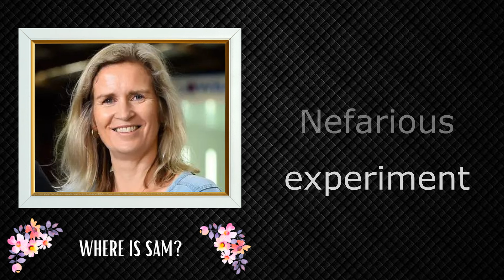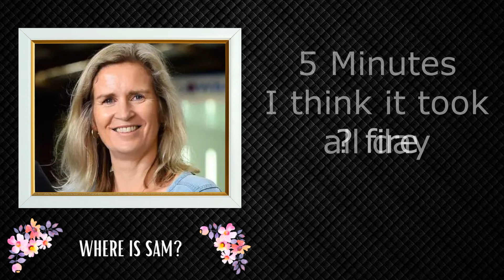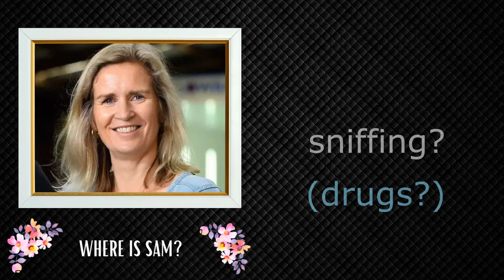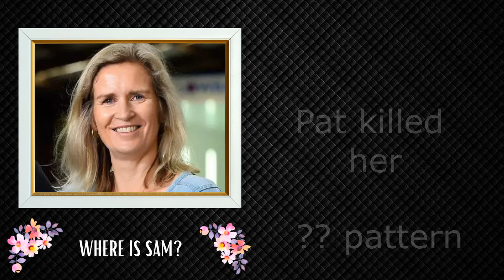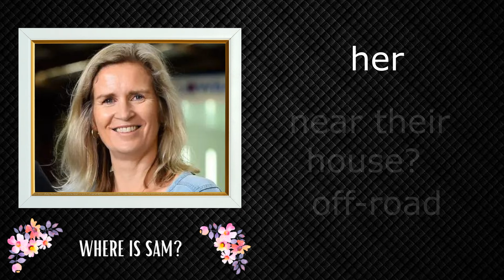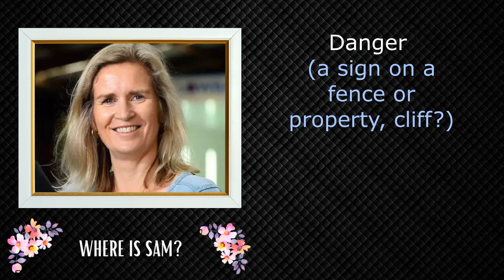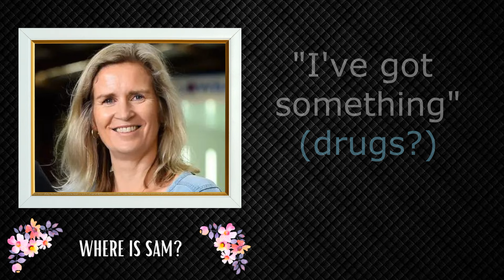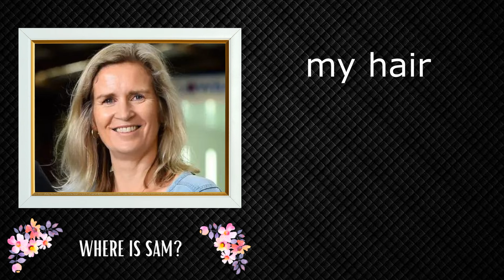Sam Murphy Spirit Session 🔮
Hi Guys thanks for being with me today as we look into the case of 51 yr old Samantha Murphy who went missing Feb 4, 2024 whilst on a 14km run through the Canadian Forest, Ballarat, Australia. On March 6, a 22 yr old man was arrested and charged for her murder. Her body has not been found and he is refusing to reveal where she is. Samantha Murphy was a loving mother of three and wife.

Suspects mentioned are presumed innocent unless & until proven guilty in a court of law in Australia

* Some Spirit will know the Truth

* Some Spirit will not know and sometimes they will come in and ask questions or try to be helpful

* Sometimes Spirit will speak symbolically

* Spirit can use different voices on here to form a complete sentence. You will be able to see/hear how they do that on here

*Spirit will sometimes repeat phrases that the actual person used and can re-enact the event for us to get a clearer picture of what occurred.

* Some mischievous Spirits do show up such as saying insulting things but my Spirit Guides always put them in their place.

*Also other Spirits can come in and speak about irrelevant things to the case so it's a matter of separating the info

* The information Spirit share can seem all over the place but it can be placed together like puzzle pieces.

*Spirit will give names, locations, and various bits on information that can help lead to a destination. It might sound confusing but they may all be signposts along the way or placed in a specific area where she is near.

You will hear me ask the same questions numerous times this is because I did a few sessions on different days.

* I AM NOT CLAIMING ANY PARTICULAR INFORMATION TO BE FACT BUT WE CAN SPECULATE BASED ON INFO SPIRIT SHARE WITH US.

WHAT DO YOU THINK HAPPENED?

Let's band together to bring Justice for Sam 🌸💜

Or